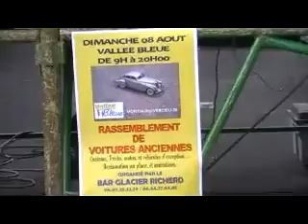les red salamandre a st laurent du pont